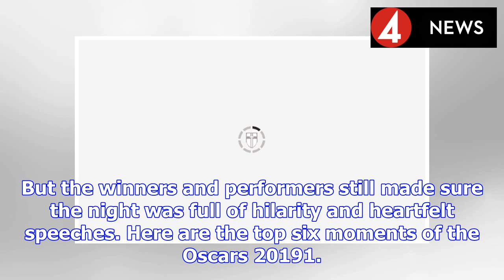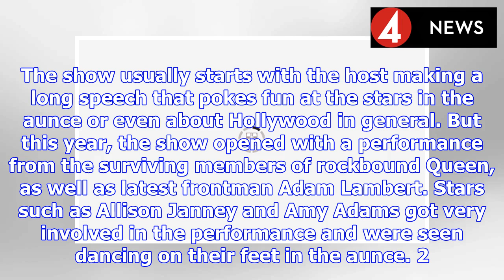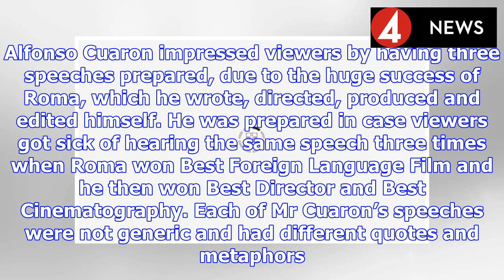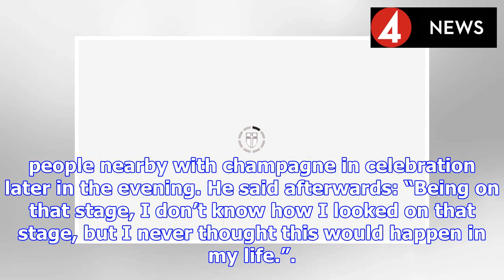Oscars 2019: Top six moments that tell the story of Academy Awards 2019 | BS NEWS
The 91st Oscars went without a hitch, even though there was no host this year, which sparked discontent from some viewers. This was the first time producers managed to run the whole show without an of...